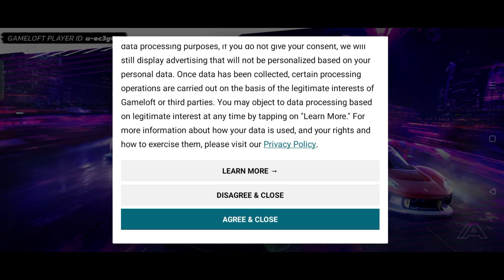[PHONE] Asphalt Legends Unite - PART 1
Well this is way too easy that you just select where car will go do I need to take it off for next video, but so far its 8/10 racing game